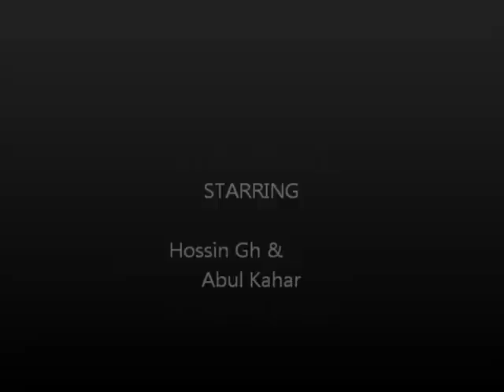Leg Workout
I have Some Workouts leg and after that i going cardio for 50 min and my body going to recovery :p